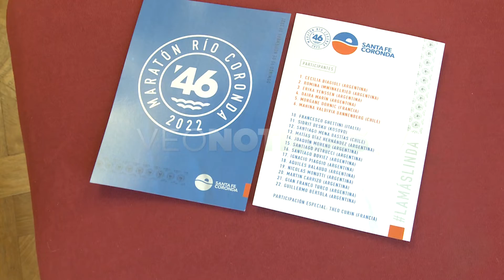C. Biagioli - M. Carrizo - Nadadores